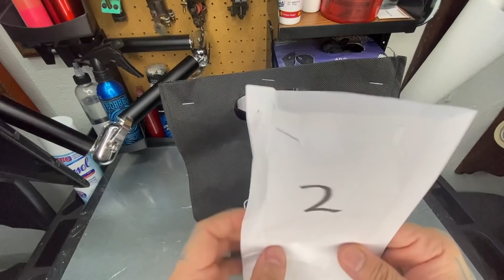Tatuaje simulando blanco // cisne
EN ESTE VIDEO PODRAS NOTAR COMO LOGRAMOS QUE UN CISNE BLANCO LOGRE ESE EFECTO EN BLANCO SI USAR ESE COLOR.
🤟🏼 PARA TATUARTE CONMIGO
... 💥 MI Instagram https: // ⚡️ TIK TOK https: // www. 🎬 EDICIÓN